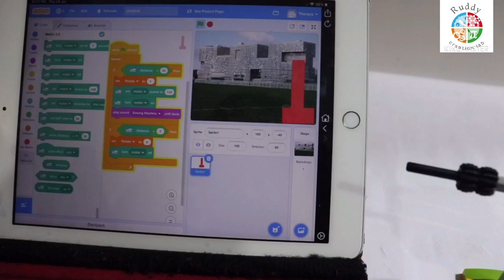Lego Wedo 2.0 Instructions Code Drill Machine || Lego education with scratch 3.0 || Robotic For Kids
Wedo 2.0 Instructions || Code Drill Machine || Lego education with scratch 3.0 || Robotic Drill machine for kid || stream robotics

The most beautiful things kids love to playing. Make a robot with them and having fun spending best time with this video, I will help you build Lego Drill machine with Lego education.

More Updates Follow Our Channels